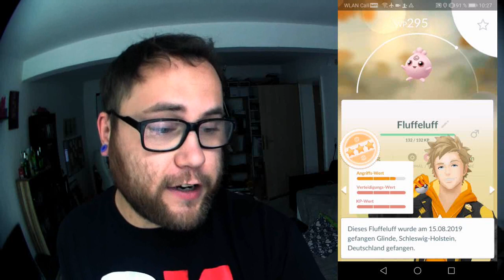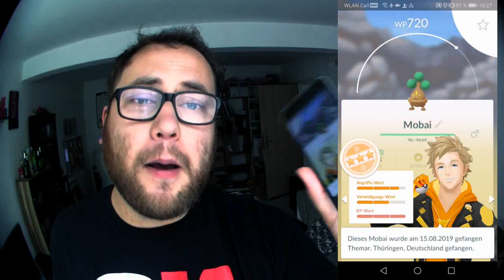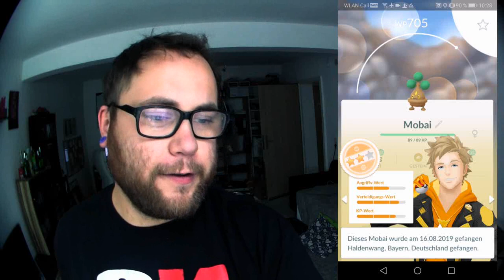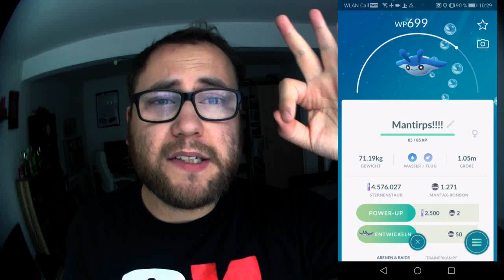Geschenk Event Tag 10 : Sand am MEER | Pokémon GO Deutsch # 409